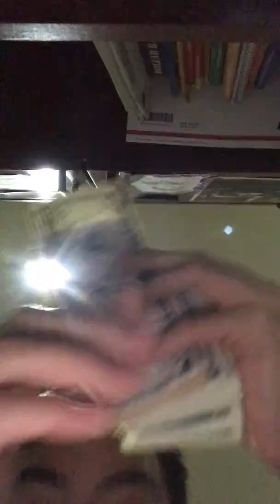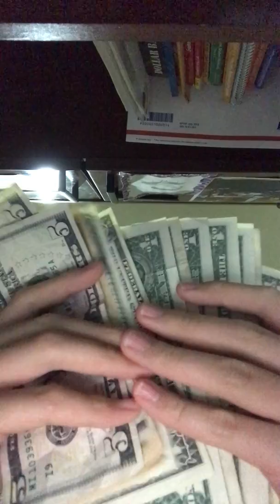VLOG#1 SUMMARY OF TODAY & NEXT DAY